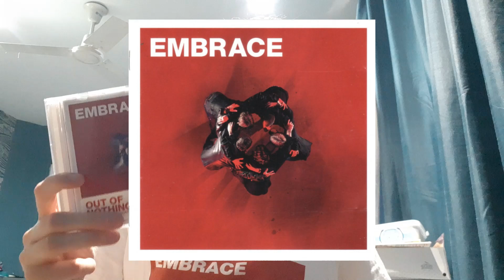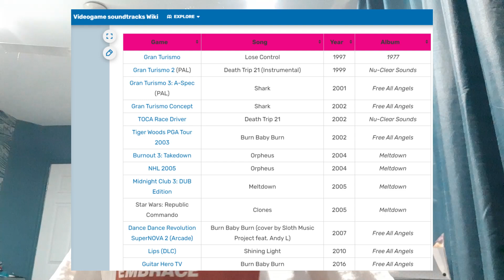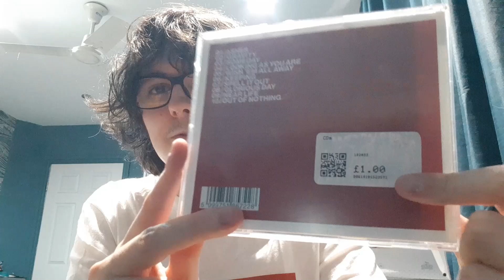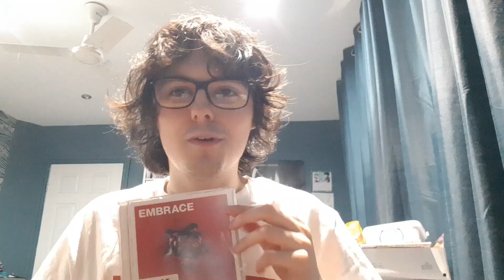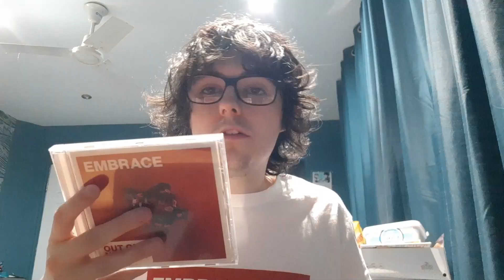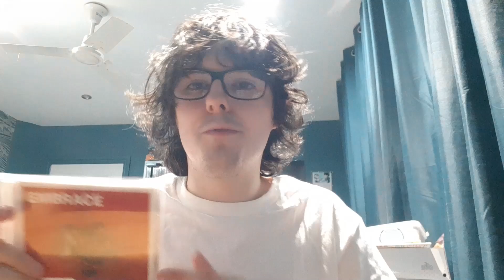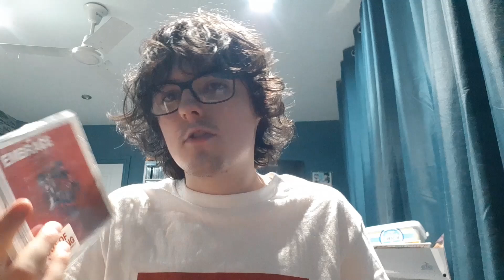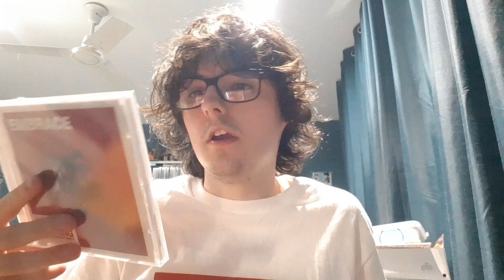Embrace - Out of Nothing Album Review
An album review that's a little different this time; my take on the post-Britpop soft alternative rock / indie rock band Embrace's 2004 album Out of Nothing, including big hits like Ashes, Gravity and A Glorious Day. A classic of the era right up there with the likes of Coldplay, Keane, Athlete and Snow Patrol! This whole genre was certainly a huge part of my childhood and music that I still enjoy to this day. My next review will probably be something more nu metal and post grunge though :)